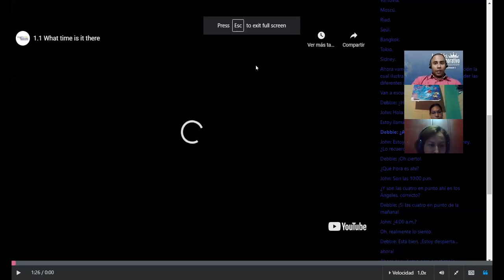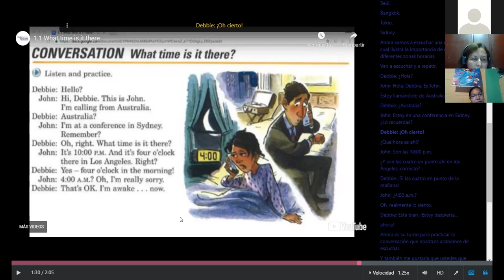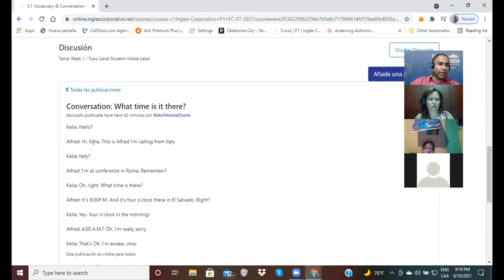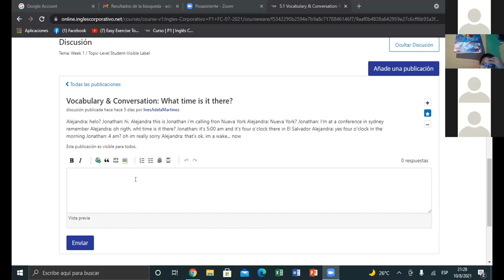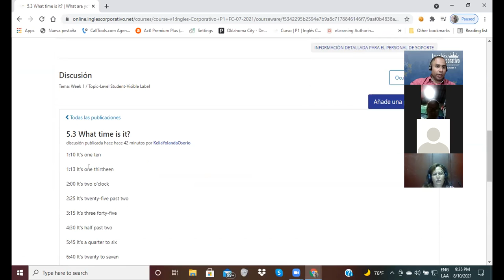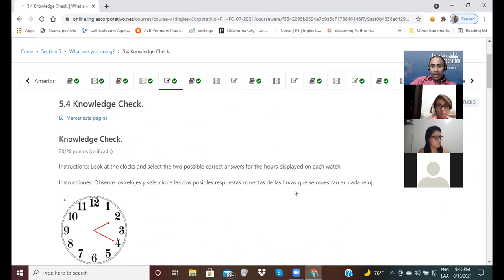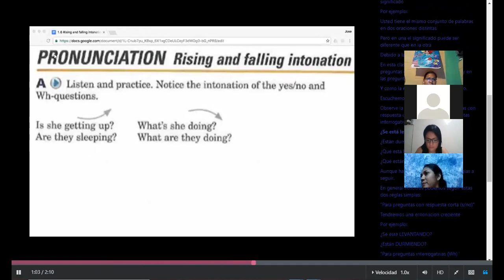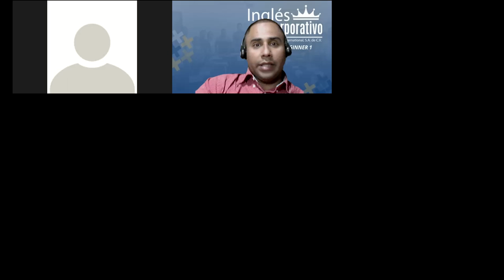Ingles Corporativo-Day 12- Present Continouse Questions